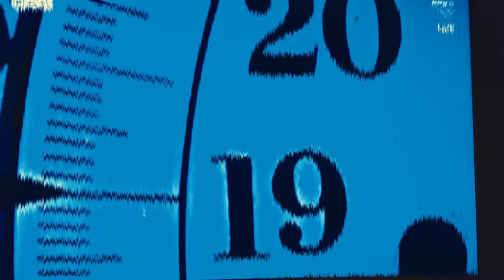【BUHILOOG】オリンピック開幕の日でもいつも通りなフレブルの日記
飼い主は楽しみにしていたオリンピック。(動画中8/23と間違って言ってしまった痛恨のミスあり）でもそんなの犬たちはには関係ありません。
開幕の日を迎えた連休の日記です。
来客きたり、川に遊びにいったり、あたらしくできたカフェにいったり、
していたらチーズさん体調を崩しました。

■前回のおはもも
水辺でデイキャンプして夏場をしのぐフレンチブルドッグ！[小さなフレブル、ももちゃん日記]

フレンチブルドッグ家族
となりにPノ助さん

この動画をもし気に入っていただけたら、

毎朝ももちゃんの成長期を記録した
シリーズ「今日のおはもも」も更新中です！

どうぞご一緒にご覧ください！